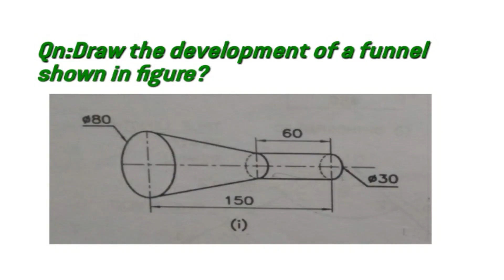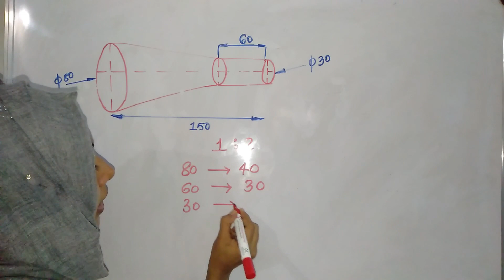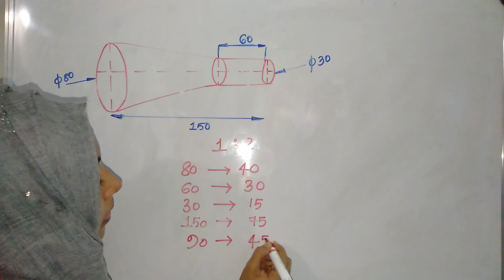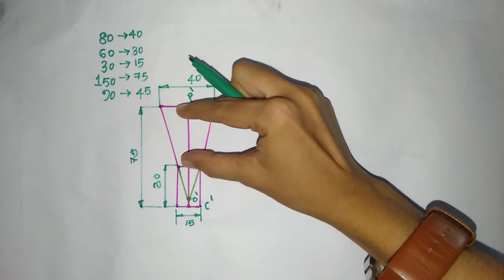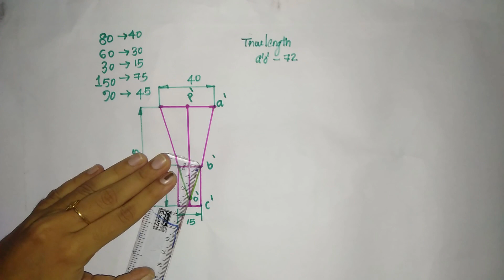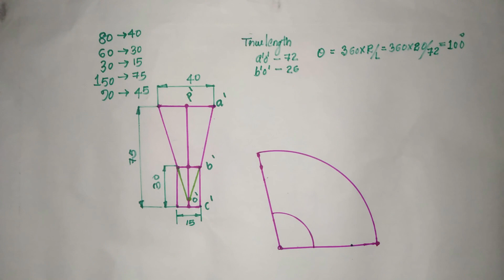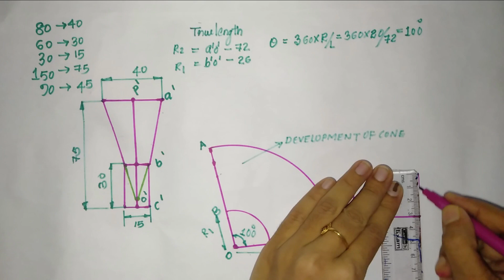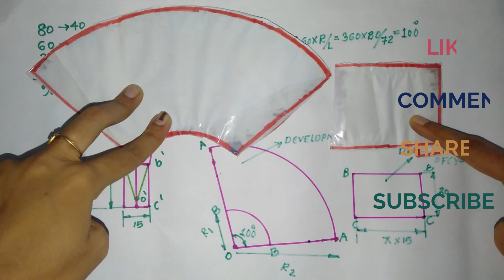DEVELOPMENT OF FUNNEL, PART 41, ENGINEERING GRAPHICS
Video explains development of a funnel in detail.

- development of frustum of square pyramid